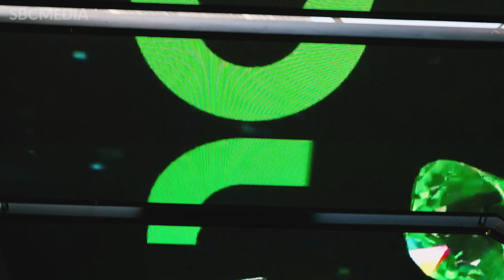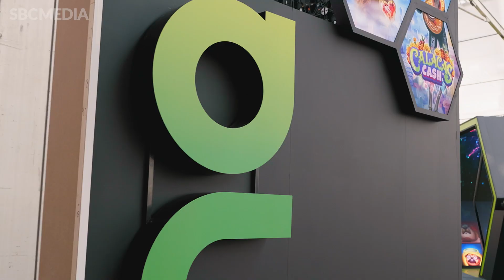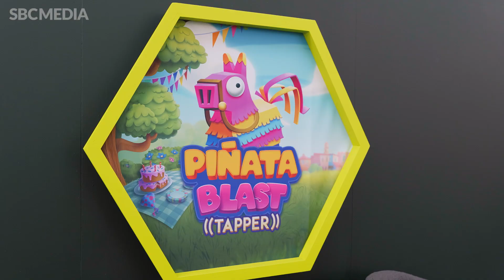Michael Bauer on Greentube bringing its “biggest portfolio ever” to Brazil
Jessica Welman, Editor of SBC Americas, caught up with Michael Bauer, CFO and CGO of Greentube, who outlined how the company is bringing its “biggest portfolio ever” to Brazil as the country stands on the brink of a new regulated online gaming market.

The duo also discuss Greentube’s expansion in North America and the prospect of Canada’s latest igaming market in Alberta.